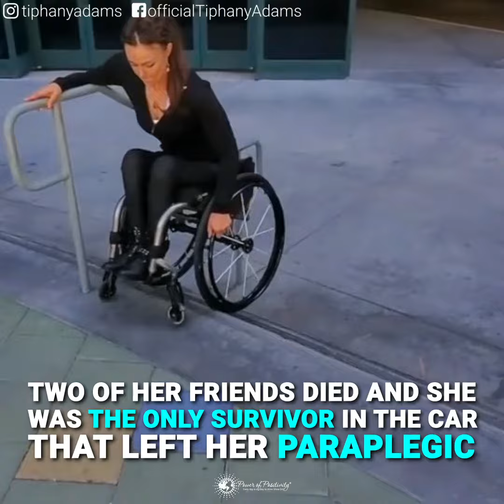Power of positivity